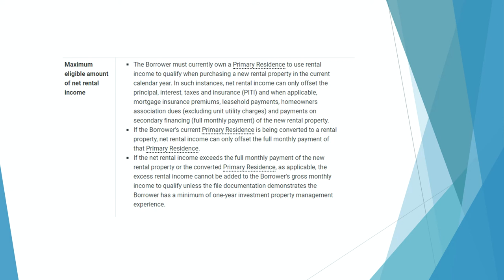Week 21: Mortgage Underwriting: Departing and Converting Primary to Investment Property: MAX INCOME.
This week we are discussing when your borrower is departing there primary and purchasing a new home and they are converting their old primary into an investment and the maximum amount of income that can be given when they have a lease agreement.